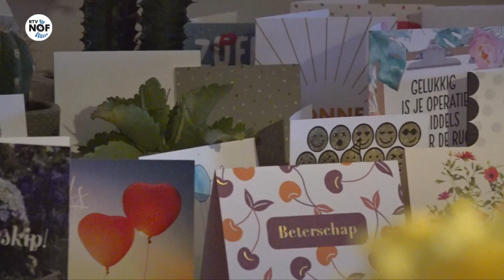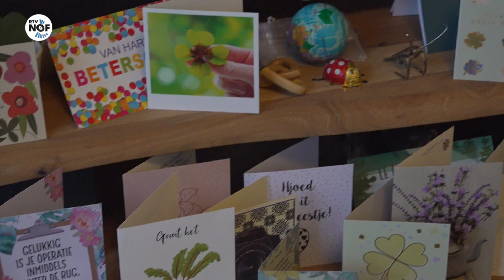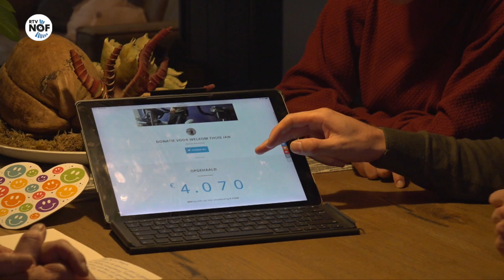Jan Boersma (63) ondergaat succesvolle hartoperatie na jarenlange strijd tegen erfelijke PLN gen